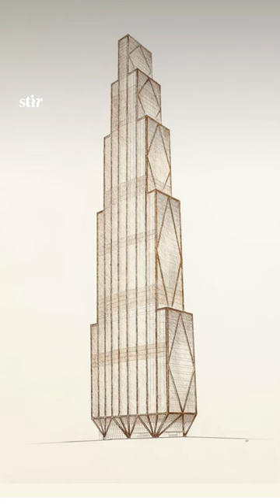Centre Pompidou, Paris to host the largest retrospective exhibition on Norman Foster | STIRworld.com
Visionary architect Norman Foster and his life’s works are the subject of a major retrospective exhibition at the Centre Pompidou, Paris. With the participation of Foster + Partners and the Norman Foster Foundation, the exhibition explores Foster’s design philosophy, social impact, and environmental commitment through a rich selection of models, drawings, photographs, and videos.

Images: Courtesy of Norman Foster, Foster + Partners, Yukio Futagawa, dbox, Ben Johnson, Chuck Choi, Brett Boardman, Steve Proehl, James Morris, Nigel Young, Ian Lambot, ESA, The Norman Foster Foundation